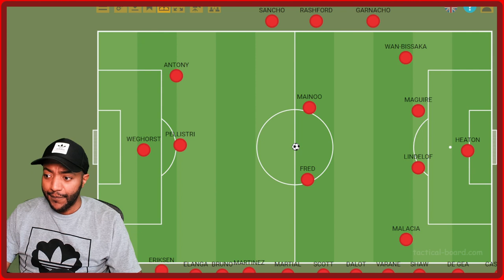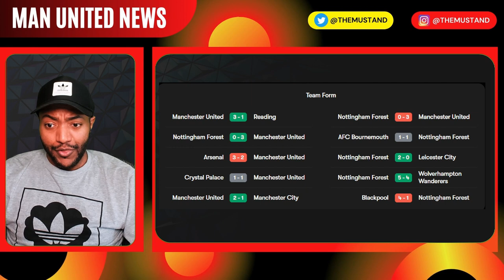MARTINEZ & VARANE RETURN? Man United vs FOREST | Carabao Cup Semi-Final Second Leg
Preview: Man United vs. Nottingham Forest - prediction, team news, lineups Ten Hag's Press Conference!!  Manchester United vs. Nottingham Forest : Time, TV channel, live stream,  Get the latest Man Utd News on The MU Stand.

TEAM NEWS
Goals from Marcus Rashford, Wout Weghorst and Bruno Fernandes at The City Ground last Wednesday placed Erik ten Hag's side in a strong position ahead of the return fixture at the Theatre of Dreams.

Forest also lost 3-0 on their last visit to M16, on 27 December, and that's one of 11 straight victories United have recorded at home going back to October.

The latest - Saturday's 3-1 victory over Reading in the Emirates FA Cup - saw Ten Hag's choice to select a strong side vindicated as we comfortably reached the fifth round, although key midfielder Christian Eriksen was injured during the course of the second half and must be a doubt for the Forest game.

Nottingham Forest possible starting lineup:
Guaita; Clyne, Tomkins, Guehi, Mitchell; Schlupp, Doucoure, Eze; Olise, Mateta, Zaha

Manchester United possible starting lineup:
De Gea; Wan-Bissaka, Varane, Martinez, Shaw; Fred, Casemiro; Antony, Eriksen, Fernandes; Rashford